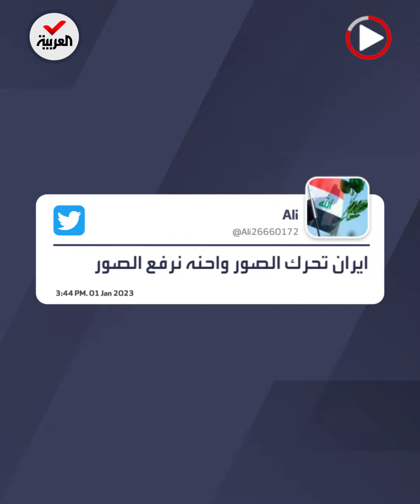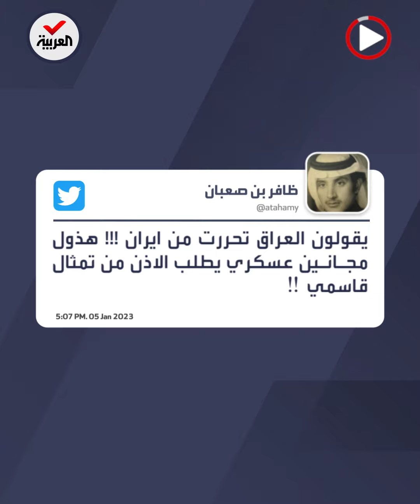شاهد.. حرق صور سليماني في إيران وميليشياتها في العراق ترفعها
تزامنا مع الذكرى الثالثة لمقتله.. الشعب الإيراني يحرق صور قاسم سليماني وميليشيات إيران في العراق تحتفل برفعها في بلاد الرافدين.. وتثير جدلاً وغضباً في مواقع التواصل